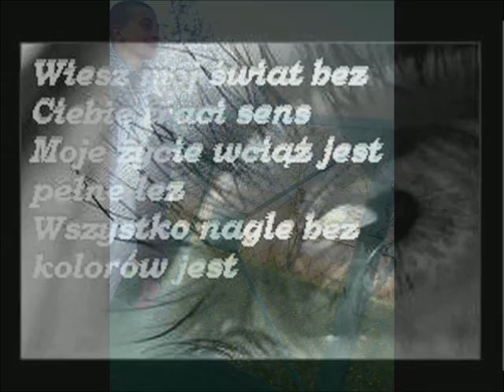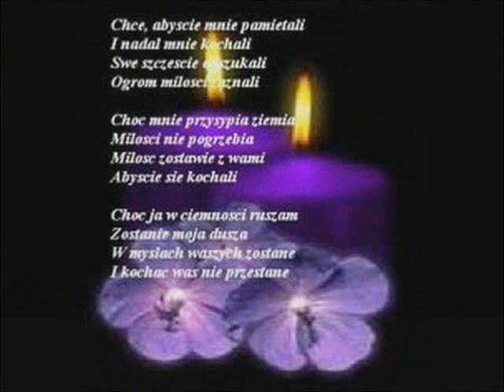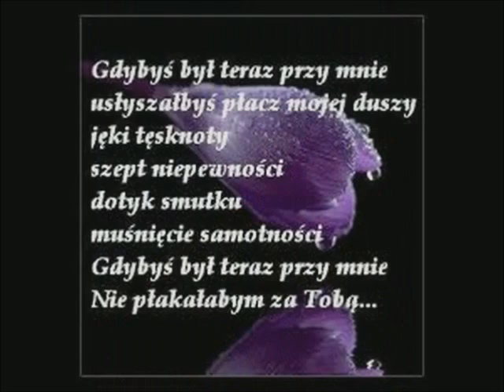Na zawsze w naszych sercach Dawid.wmv